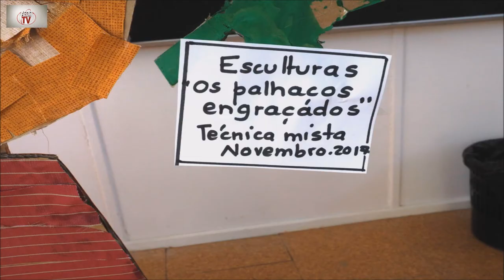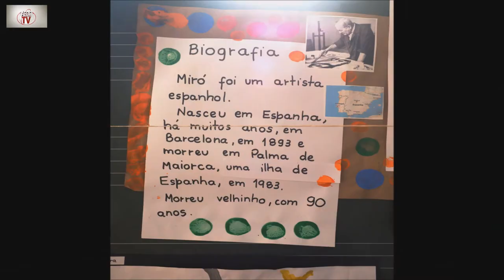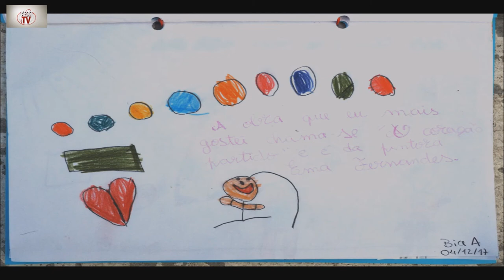À Descoberta de Joan Miró - Exposição e Livro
"A partir de uma pintura que apareceu inicialmente sem autor, na sala de aula e após uma visita da Educadora à Exposição de Joan Miró no Palácio da Ajuda,, as crianças da Turma Pré A do Jardim de Infância do Casal do Sapo/Fontaínhas,  revelaram interesse em conhecer o artista e a sua obra. Fizeram pesquisas sobre outras obras, viram uma apresentação de diapositivos e um vídeo sobre o pintor a trabalhar e a executar as suas técnicas.
Lançado o desafio, os alunos soltaram a imaginação pintando à maneira de Miró".
A Educadora Íris Neves e a Auxiliar Adelina Marques.

Imagens e montagem Clube AEQCTV.

Canais:AEQCTV